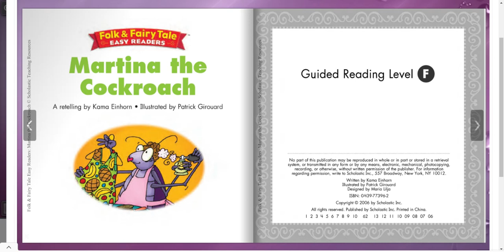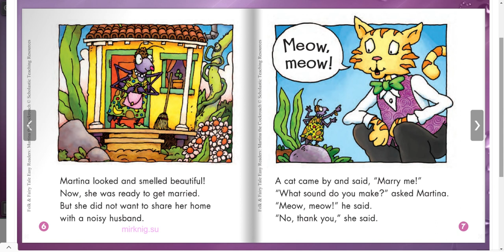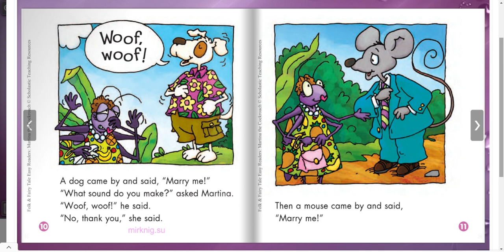Martina The Cockroach | Kids Read Aloud Storybook | Storytime Online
Martina The Cockroach- Guided Reading Level F Scholastic
Author : Retelling by Kama Einhorn
Illustrator : Patrick Girouard

Reading and sharing stories can help your child get to know sounds, words and language, and develop early literacy skills. It can encourage them to learn to value books and stories.  Reading also sparks your child's imagination and stimulates curiosity. Through reading stories, they help develop your child's brain, ability to focus, concentration, social skills and communication skills.